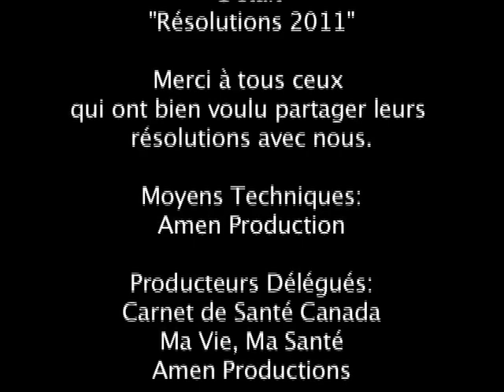résolutions 2011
nouvelles resolutions pour 2011